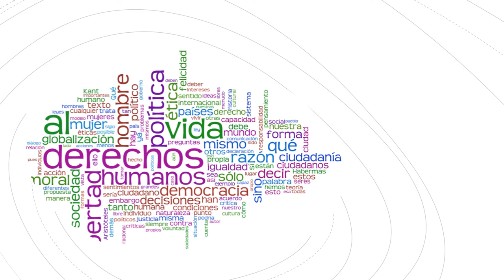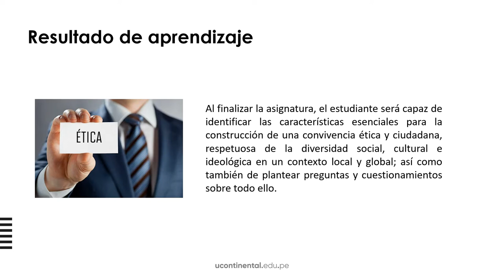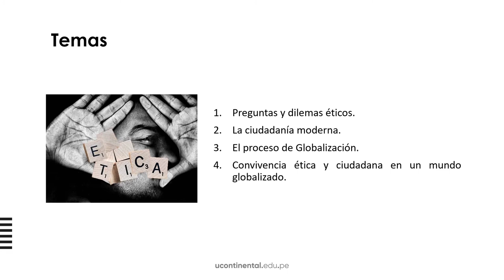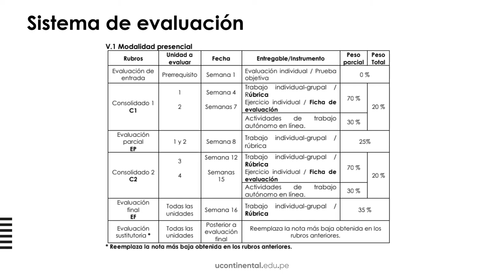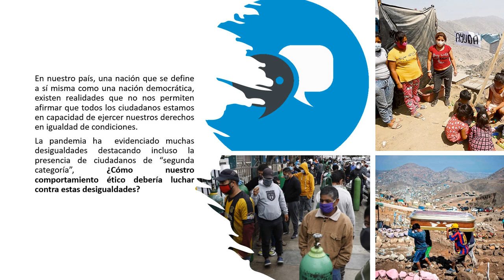Presentación de la asignatura: Ética, ciudadanía y globalización